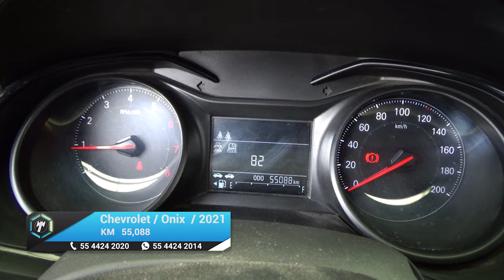Chevrolet / Onix / 2021 - 15852